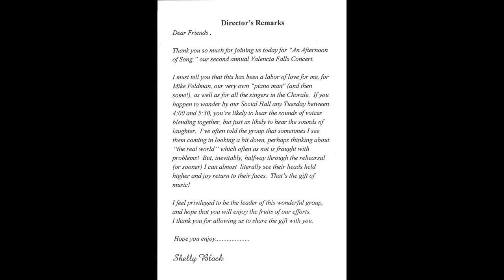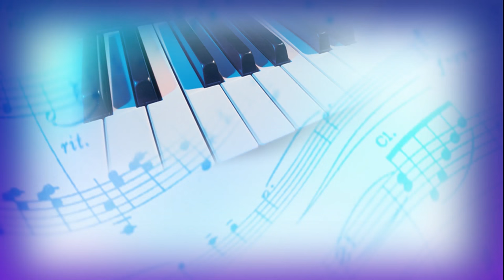2nd annual chorale concert disc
Valencia Fall 2nd Annual Chorale Concert
Ed Grumet